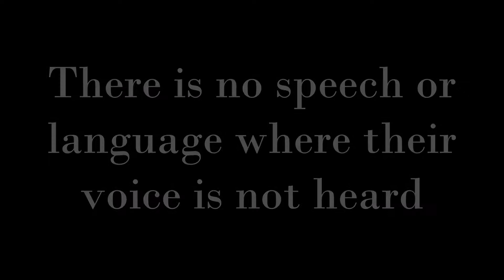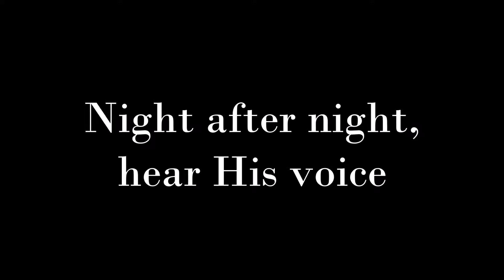Chi Alpha Fall Retreat 2019 Promo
All creation cries out that its Creator is to be praised. Fall Retreat is a chance to encounter and worship alongside that creation in the beauty that is Glacier National Park, spending time in fellowship with other believers and hearing awesome teachings from impactful speakers.

Chi Alpha is a campus ministry with the mission to reconcile students to Christ, equipping them through spirit-filled communities of prayer, worship, fellowship, discipleship, and mission, to transform the university, the marketplace, and the world. Since coming to the University of Montana in 1987, thousands of students have experienced community, worship, and mission through UM XA. This video was made to promote western Montana's Fall Retreat.